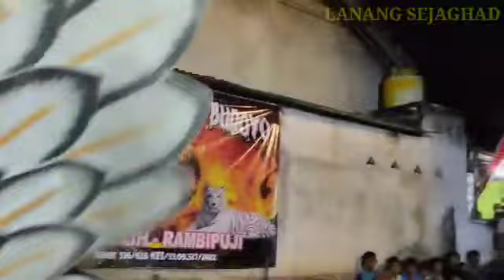TARI MAYANG KORO versi GARUDA JARANAN SATRIO SINGO BUDOYO live KALIWINING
JARANAN jarananterbaru jaranan jarananterbaru jaranan jarananterbaru jaranan jarananterbaru jaranan